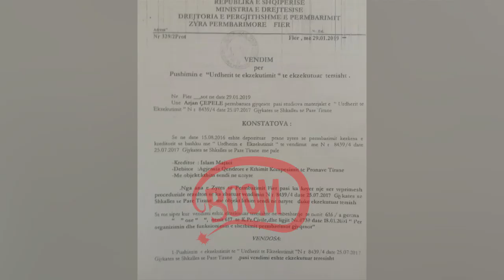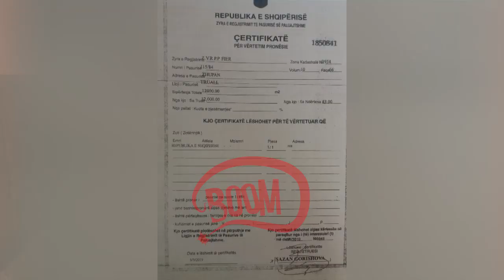BOOM: Prona e fituar me gjyq i merret qytetarit dhe i ‘dhurohet’ investitorit